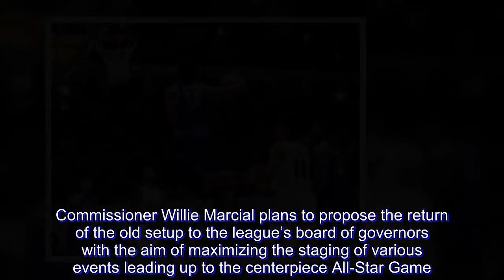PBA All-Star shifting to old format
The PBA may revert to its original format of staging the All-Star Week in one city after the last two editions of the midseason extravaganza were held in three cities.

Commissioner Willie Marcial plans to propose the return of the old setup to the league’s board of governors with the aim of maximizing the staging of various events leading up to the centerpiece All-Star Game.

Among the functions held before the game are meet and greet sessions with fans and visits to a charitable institution.

While he deemed the three-leg series a success, Marcial is also taking into consideration the difficult task of having to move from one city to another with several players and staff taking part in all legs.

Among the players who took part in the three legs were June Mar Fajardo, Luzon leg MVP Terrence Romeo, Calvin Abueva and Jayson Castro.

The PBA began the current format last season under then-commissioner Chito Narvasa with games in Cagayan de Oro City, Lucena and Lapu-Lapu City.

This week’s festivities were held in Digos, Davao del Sur, Batangas City and in this bustling city.

Both years saw PBA stars who are part of the national pool facing players hailing from Luzon, Visayas or Mindanao.

The league hosted a single All-Star Game consecutively from 1989 to 2001, 2003 to 2008 and 2010 to 2016.